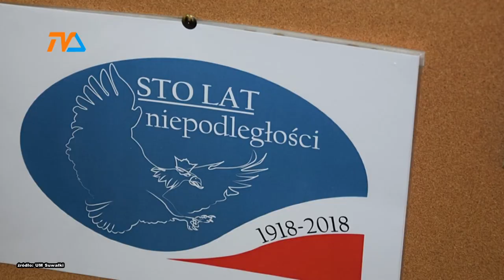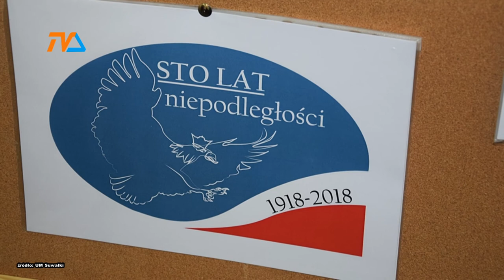Ekonomiak pozamiatał |TVSUWAŁKI